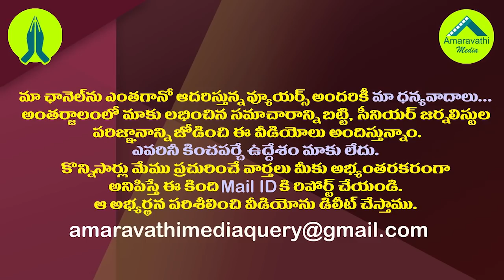చినబాబు గారూ..వాళ్ళు కలవరిస్తున్నారు ఓసారి కనిపించరూ| Mangalagiri TDP Cadre Looking For Nara Lokesh